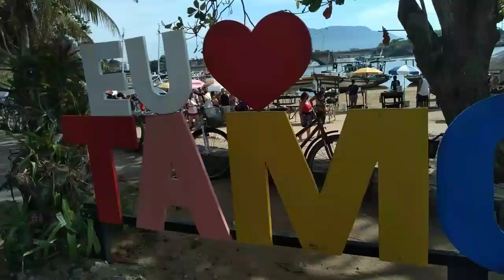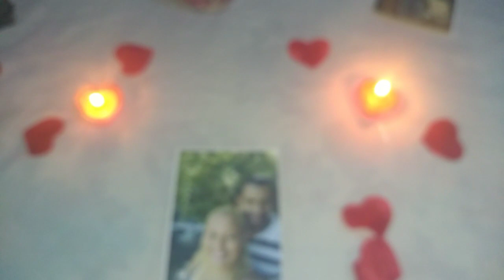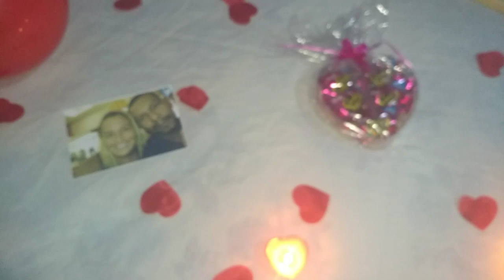SURPRESA PRA NÓS DOIS ❤️ Fiz camarão empanado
Sejam bem-vindos ao dia a dia 🏡

Fiz uma surpresa para nós dois e espero muito que gostem do vídeo!

          jo_e_bruno